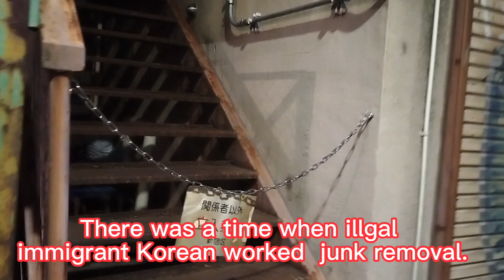Rent room less 60Us dollars in Shinjuku